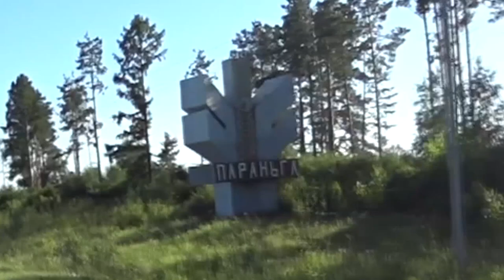ОТПУСК. ПОЕЗДКА В МАРИЙ ЭЛ. ВЕСЕЛО БЫЛО .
ВСЕМ ПРИВЕТ .
ВОТ И ВТОРАЯ НЕДЕЛЯ ПОШЛА НАШЕГО ОТПУСКА .
ОНА ПРОШЛАВ РЕСПУБЛИКЕ МАРИЙ ЭЛ У РОДИТЕЛЕЙ .
ЭТО ПЕРВАЯ ЧАСТЬ ПОЕЗДКИ БУДЕТ ЕЩЕ РЫБАЛКА И СБОР ЯГОД И МЕДА .